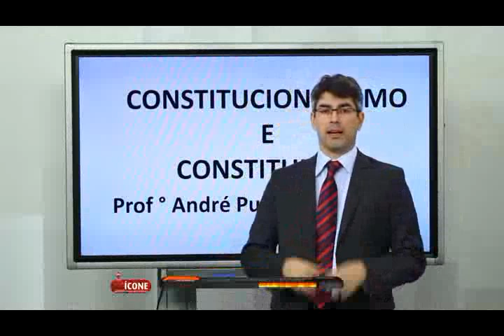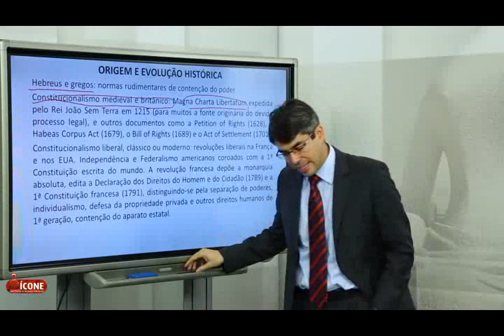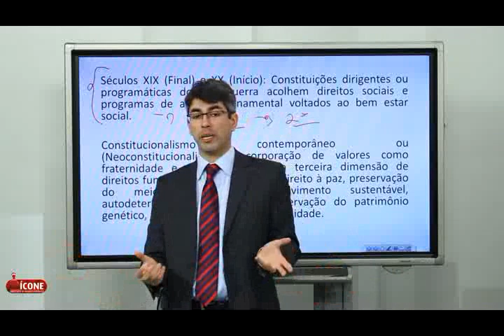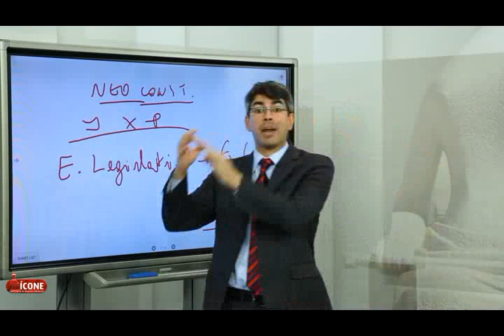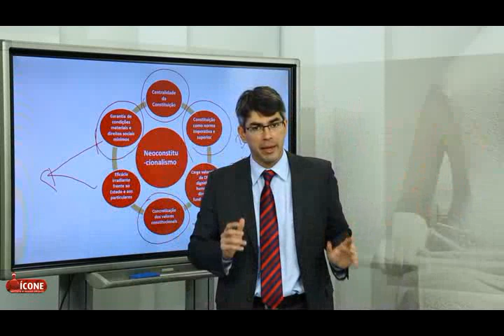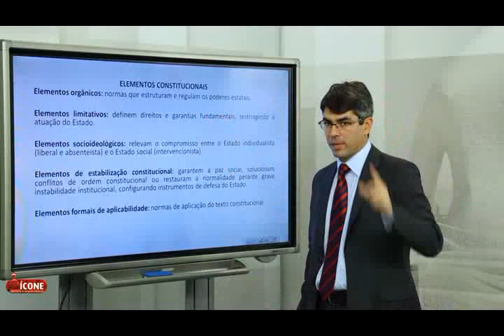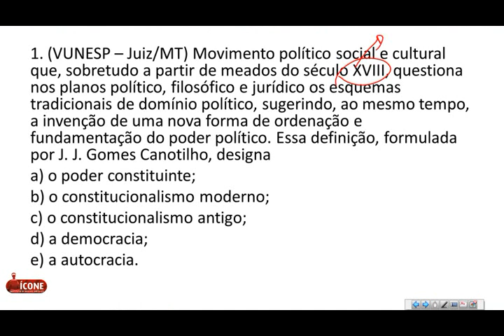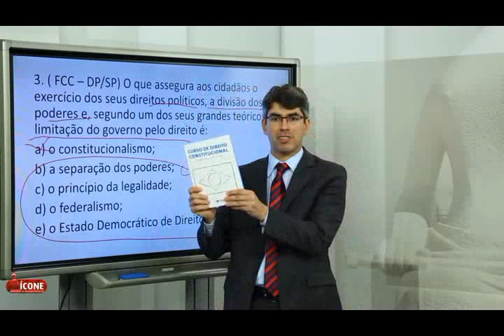Aula 01: Constitucionalismo e Constituição - Prof. André Puccinelli Jr.